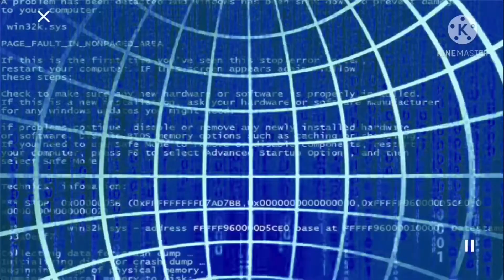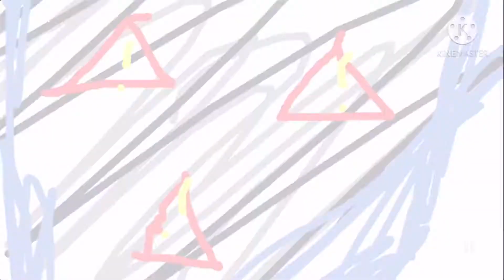WillowTree | Fresh backstory/angst | GCMV